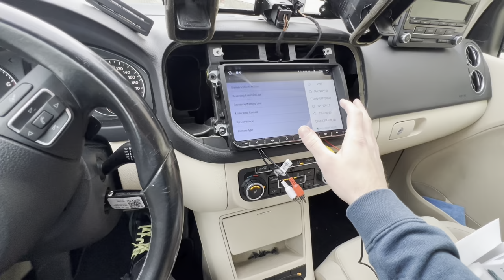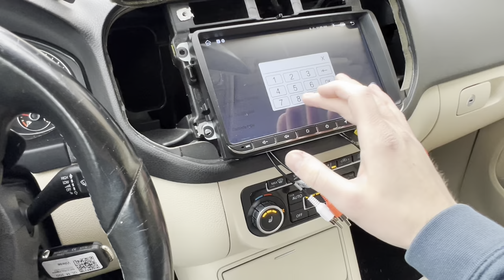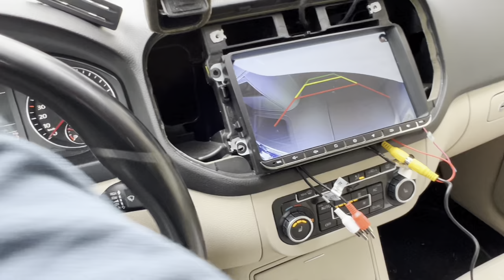How to set Fisheye car reverse camera from CVBS to AHD on Junsun android radio and dynamic line